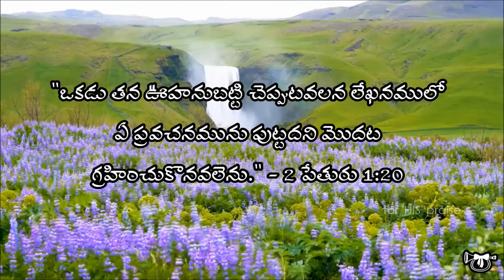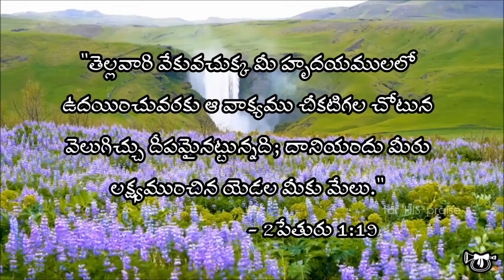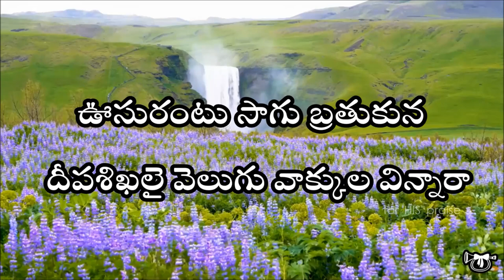vinnara prabhuni matalu (విన్నారా ప్రభుని మాటలు)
విన్నారా ప్రభుని మాటలు
  మాటలేల ముత్యాల మూటలు
  బంగారు బాటలు బ్రతుకు పూతలు
  జిలుగు వెలుగుల జీవవాక్కులు విన్నారా
1.పూర్వ వేదకాలమందు
  పుణ్యపురుషుల నోట దేవుడు
  దీర్ఘదర్శుల వ్రాతలందు
  మాటలాడిన శిలాక్షరాల విన్నారా
2.దారి తోచక ఎడారి బ్రతుకై
  చూపు మేరలో వెలుగే లేక
  ఊసురంటు సాగు బ్రతుకున
  దీపశిఖలై వెలుగు వాక్కుల విన్నారా

for 'HIS' praise
can comment on